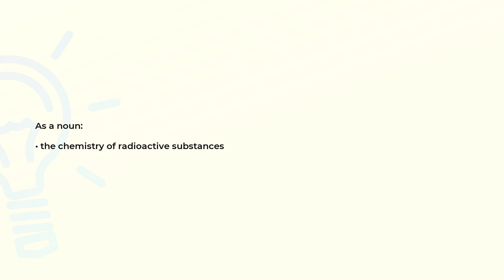What is the meaning of the word RADIOCHEMISTRY?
Definition and spelling of the word RADIOCHEMISTRY.

(00:00) Intro
(00:07) As a noun
(00:14) Spelling

As a noun (00:07):
• the chemistry of radioactive substances